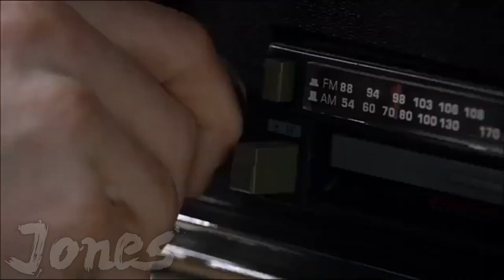UMA BOA MENINAAAA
__________REDES SOCIAIS________